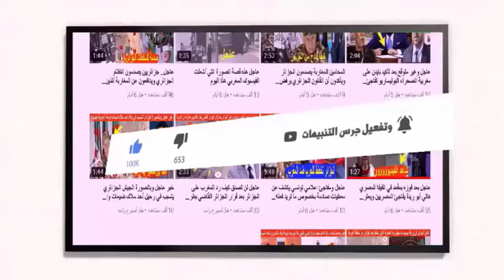ورد الان نهضة بركان تغادر الفندق اتجاه الفندق بقرار من الكاف وهده اخر مستجدات احتجاز الفريق بالجزائر